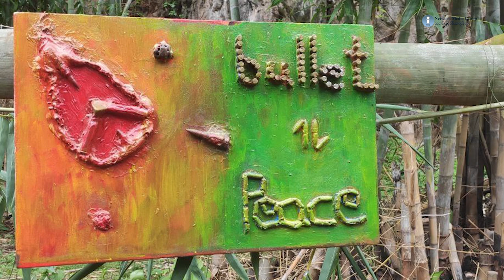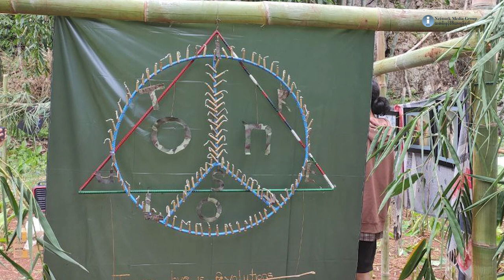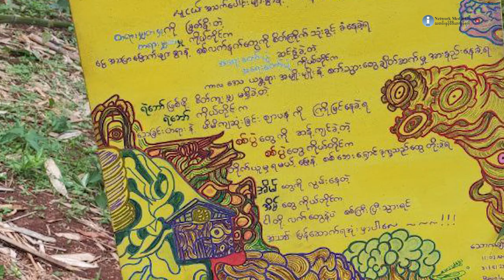တော်လှန်ရဲဘော်များအတွက် အရာဝတ္ထုများနှင့် ဖန်တီးထားသော 3D တည်ဆောက်မှု အနုပညာပြပွဲ ကျင်းပ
ကယား(ကရင်နီ)ပြည်၊ ဒီးမော့ဆိုမြို့နယ်၊ တောတွင်းတစ်နေရာမှာ တော်လှန်ရေးရဲဘော်တွေ စိတ်ပိုင်းဆိုင်ရာဖျော်ဖြေမှုရရှိစေဖို့ရည်ရွယ်ပြီး ကရင်မဟာမိတ်တော်လှန်ရေးအင်အားစု ရဲဘော်တွေက တော်လှန်ရေး အနုပညာပြပွဲ ပြုလုပ်ခဲ့ကြပါတယ်။